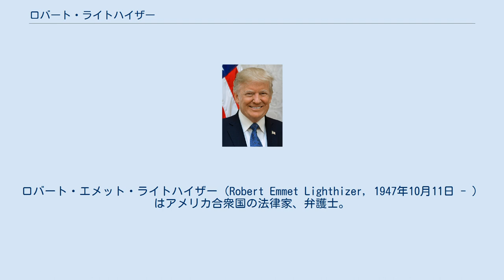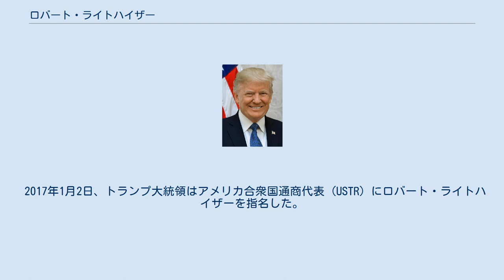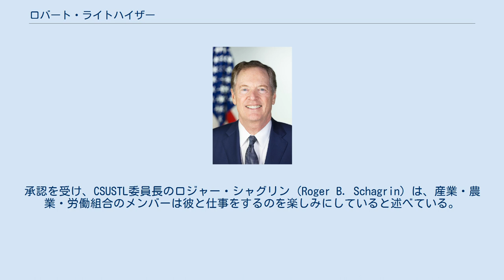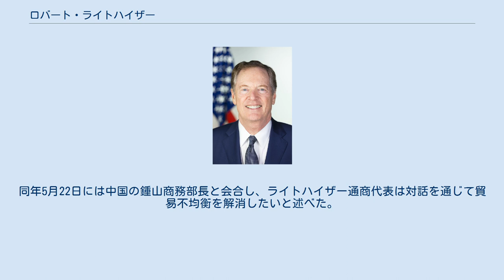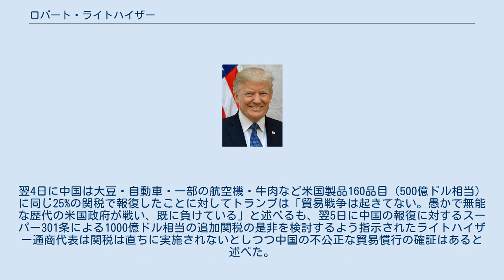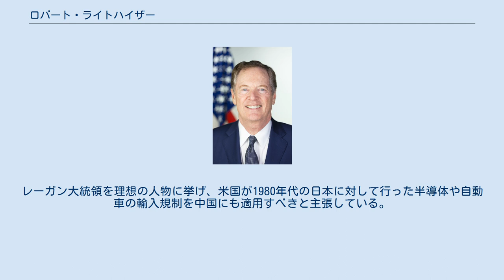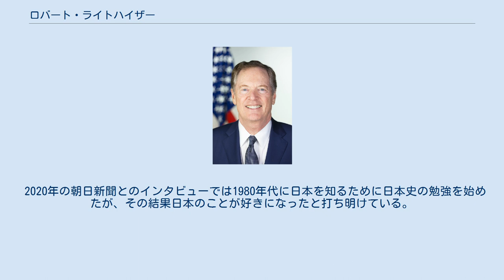ロバート・ライトハイザー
ロバート・エメット・ライトハイザー（Robert Emmet Lighthizer, 1947年10月11日 - ）はアメリカ合衆国の法律家、弁護士。
ドナルド・トランプ政権でアメリカ合衆国通商代表(USTR)を務めた 。
所属政党は共和党である。
 オハイオ州アシュタビーラで生まれた。
ジョージタウン大学で1969年に文学士号を取得、後の1973年にジョージタウン大学ローセンターで法務博士（専門職）資格を得る。
 1973年から1978年まで、コヴィントン&バーリング法律事務所で働く。
その後、法律事務所スカデン・アープス・スレート・メーガー・アンド・フロムのパートナーに就任した。
 1983年から1985年までロナルド・レーガン政権でアメリカ合衆国通商代表次席代表を務め、日米貿易摩擦で日本に鉄鋼の輸出自主規制を受け入れさせた。
交渉の席で日本の提案書を紙飛行機に折って投げ返したという逸話もある。
 1985年から1990年まで、ブラジル砂糖・アルコール協会を含む米国外の5つの顧客のロビー活動を行った。
 長年にわたり鉄鋼業を支援してきた。
ライトハイザーは日本、韓国、メキシコ、イギリスに対して、米国市場向けの安価な鉄鋼輸出数量を制限するVRA（輸出自主規制の取決め）を受け入れさせた。
 2017年1月2日、トランプ大統領はアメリカ合衆国通商代表 (USTR) にロバート・ライトハイザーを指名した。
環太平洋戦略的経済連携協定 (TPP) に代わる2国間協定や、カナダ、メキシコと結ぶ北米自由貿易協定 (NAFTA) の再交渉を担当する予定とされる。
 トランプ大統領は「多くの米国人の富を奪ってきた間違った通商政策を転換するために、ライトハイザー氏はすばらしい仕事をするだろう」とライトハイザーへの期待を述べた。
ライトハイザーの指名承認のための公聴会は2017年3月14日に行われた。
指名のための公聴会は、炭鉱労働者に年金と医療を提供する法案とを結び付けようとする12人の民主党議員のために引き伸ばされてきたと報道されている。
 2017年3月14日の公聴会では、トランプ政権のTPP離脱宣言は将来の貿易交渉において米国の信頼を損なうのではないか、NAFTAの再交渉では何を変えようとするのか、米国のサプライチェーンに混乱が生じるのではないかなど、7つの質問が投げかけられた。
日本については「農産品の市場開放が重要な地域として日本を最優先の標的に位置づけている」と述べた。
 ライトハイザーに対する公聴会は2017年3月14日に行われ、ライトハイザーは「中国は国家の支えがなければ生き残れないほどの膨大な生産能力を抱えており、とりわけ鉄鋼とアルミニウムでは米国へにダンピングにつながった。そのような工場を維持するためのコストを引き上げるために、貿易法を強化することが必要だ」と述べた。
 通商代表就任に必要なアメリカ合衆国上院財政委員会での承認作業は、民主党が過去の中国での仕事を理由として遅らせ、結局は4月25日になってライトハイザーの通商代表就任を賛成26・反対0で承認した。
オリン・ハッチ財政委員会委員長は、ライトハイザーは貿易政策に関して、議会と大統領の主要な仲介者になるだろうと発言した。
5月11日に上院の本会議で賛成82・反対14でライトハイザーの就任が超党派の投票で承認された。
承認を受け、CSUSTL委員長のロジャー・シャグリン (Roger B. Schagrin) は、産業・農業・労働組合のメンバーは彼と仕事をするのを楽しみにしていると述べている。
5月15日に就任宣誓式を行い、第18代アメリカ合衆国通商代表 (USTR) に就任した。
マイク・ペンス副大統領は、ライトハイザーはこの仕事の唯一の資格者と評した。
 2017年5月20日、ベトナムのハノイで開催されたアジア太平洋経済協力会議 (APEC) の貿易大臣会合で、ライトハイザー通商代表と世耕弘成経済産業大臣が会談し、貿易障壁をなくして高い経済成長のために両国が協力することで一致したと報道された。
同年5月22日には中国の鍾山商務部長と会合し、ライトハイザー通商代表は対話を通じて貿易不均衡を解消したいと述べた。
 2018年3月23日には通商拡大法231条の国防条項を中国をはじめとする欧州連合、メキシコ、カナダ、ロシア、インドなど世界各国に適用して、安全保障を理由とした輸入制限はリビア産原油以来36...